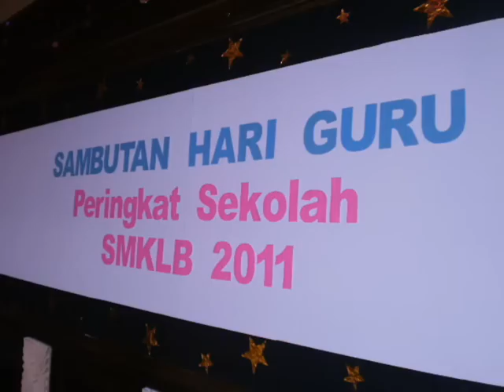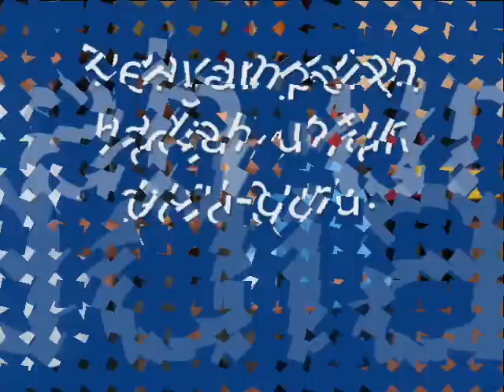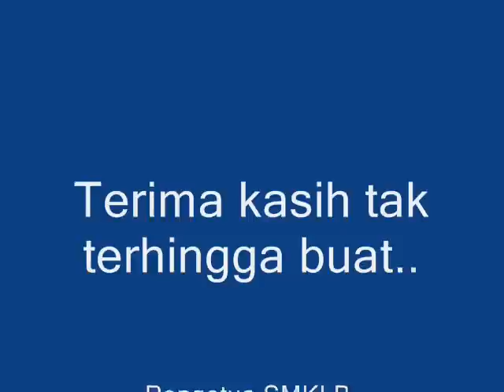lurah bilut SMKLB part 1.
sambutan hari guru SMKLB 16 may 2011.